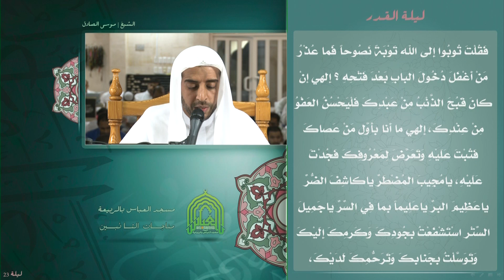ليلة القدر || مناجاة التائبين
ليلة القدر 23
دعاء | مناجاة التائبين
الشيخ | موسى الصادق
إنتاج | مسجد العباس بالربيعية